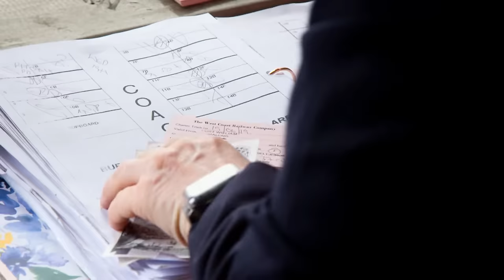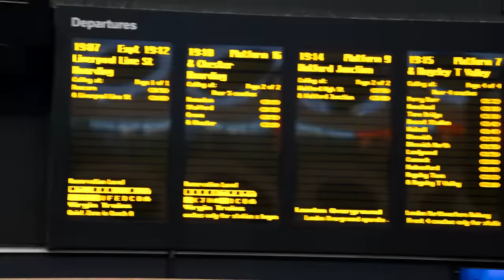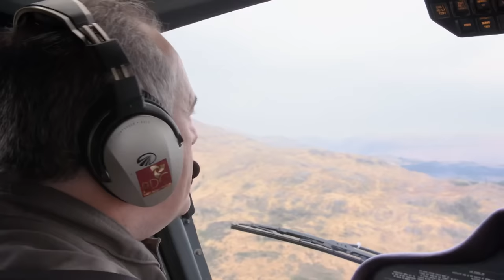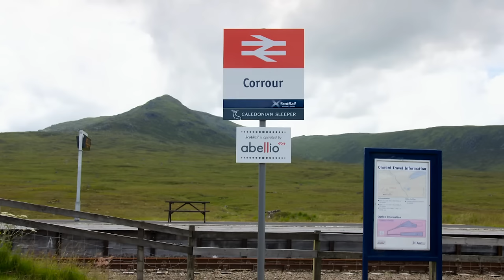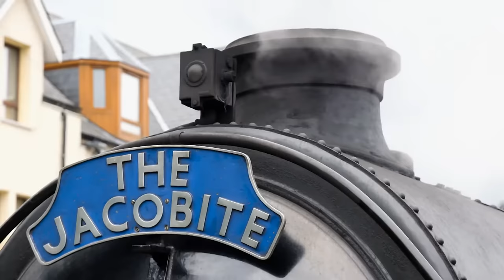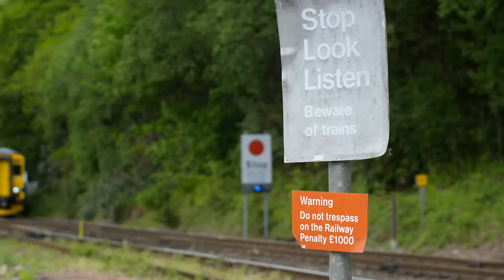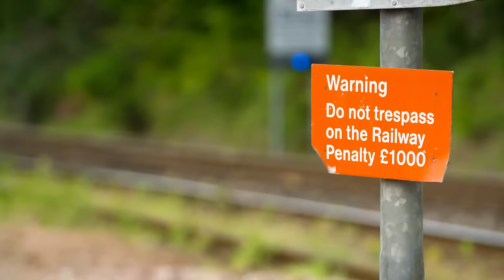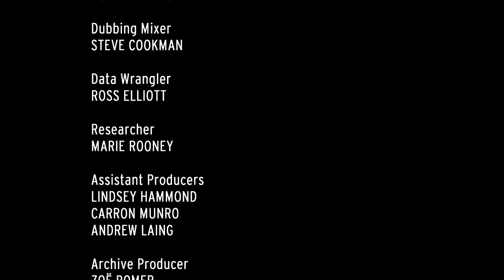The Beautiful Scottish Scenery On The Real Bridge To Hogwarts | Worlds Most Beautiful Railway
Scotland's railways travel a landscape like no other, from coastal towns, to historic cities. Trains bring passengers to to some of Britain's most iconic landmarks, and for the crews on board the trains, it's a joy working on the world's most beautiful railway. This time, the famous steam locomotive crosses Scotland's the infamous Glenfinnan Viaduct- known by many from the Harry Potter movies, as it goes from Fort William to the seaside town of Mallaig.